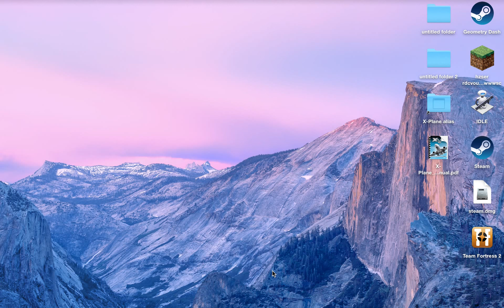SHORT GAME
JUST A SHORT GAME OF HUNGER GAMES HOPE U LIKE IT!